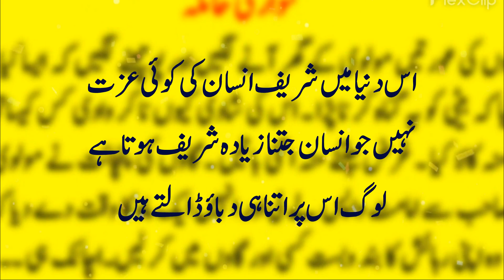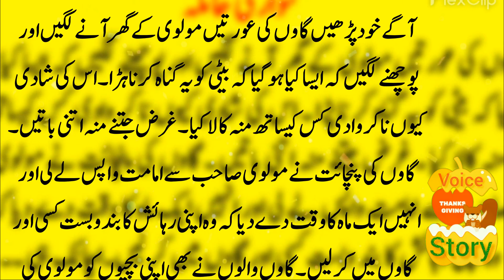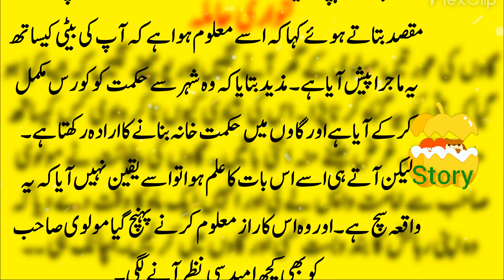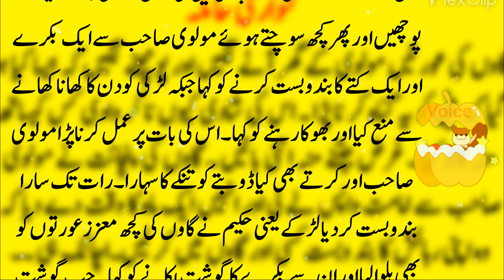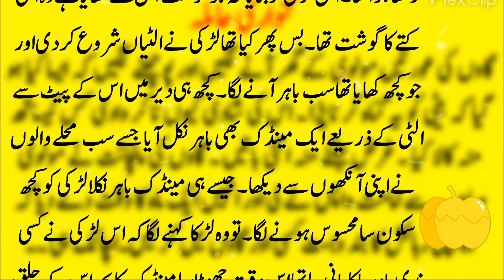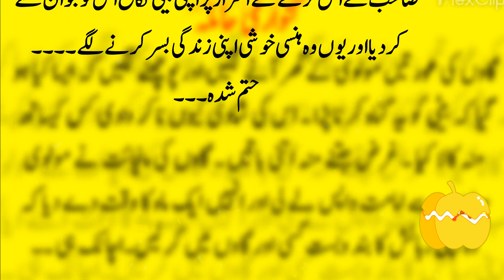Aqalmand nojawan | Shehzadi or Aqalmand nojawan | Voice Story